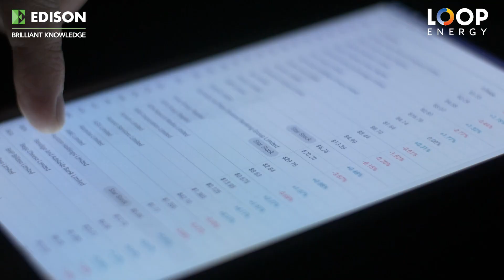Executive interview - Loop Energy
Despite it being ‘five years away’ for the last four decades, even the most cynical of investors now admit it: the hydrogen economy has arrived. And a few compelling uses are fuelling rapid growth.

Electric batteries, for instance, are suitable to power cars, yet do not have the range for all medium to heavy commercial fleets of buses, trucks and coaches.

And while hydrogen is predicted to increase its 2% share of the global energy mix to 24% by 20501, today’s $1bn hydrogen vehicle market is expected to be worth 30 times that by the end of the decade.2

Who is leading this race to supply fuel cell systems? And who might come to own it? There is one listed public company you might not have heard of that Edison views as potentially a very real contender.

Find out what every investor should know about the sector and Edison client Loop Energy.